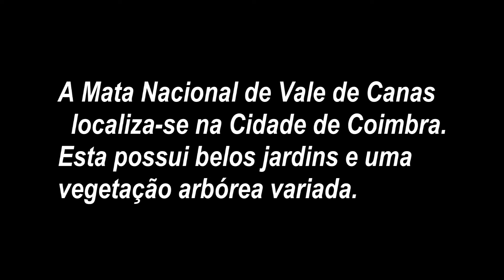Vale de Canas, Ontem e Hoje António Cerqueira